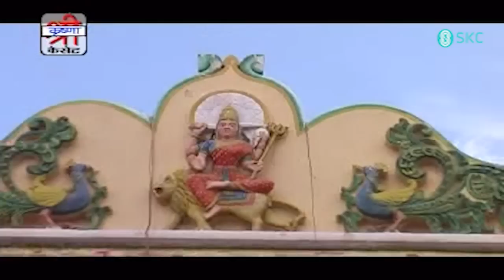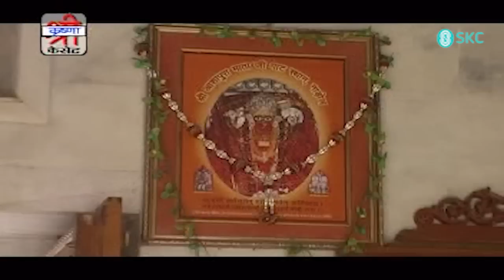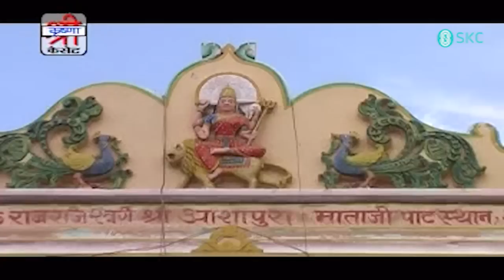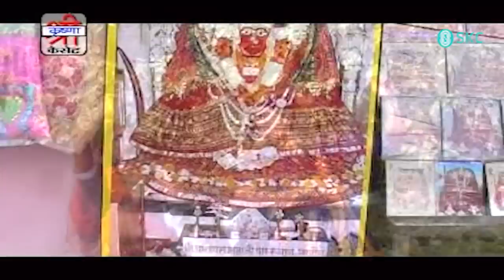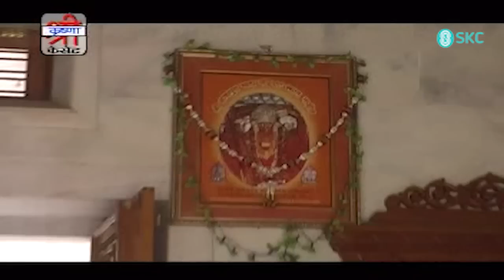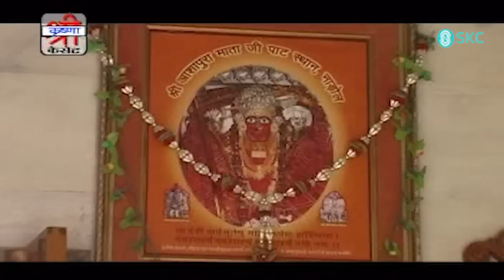Navratri Special आशापुरा माताजी का शानदार गाना Durga Jasraj के अंदाज में | Ashapura Mataji Ke Chalo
Song : Ashapura Mata Ke Mandir Chalo Re
Album : Mata Ji Ke Mandir Me Dhol Nagada Baje
Singer : Durga Jasraj
Cameraman : Jagdish Lohar
Editing : Ghan Shyam Padodiya
Editor : Anshuman R. Jha
Music Label : Shri Krishna Cassettes
Category : Devotional
Sub Category : Ashapura Mataji
Track Genre : Dance Song
Producer : Tarun Kumar Hasani
Director : Ghan Shyam Padodiya
DIGITAL PARTNER : RDC MEDIA PVT LTD